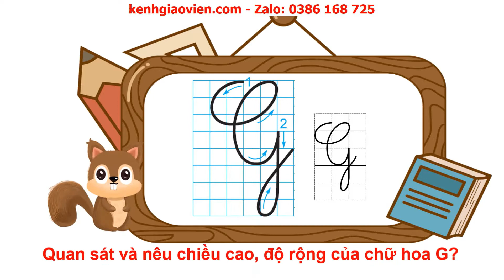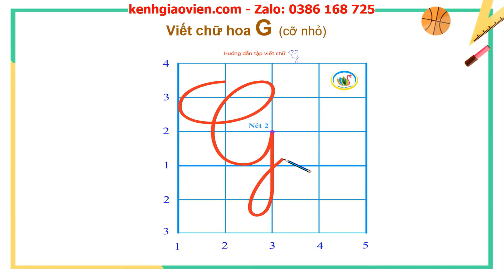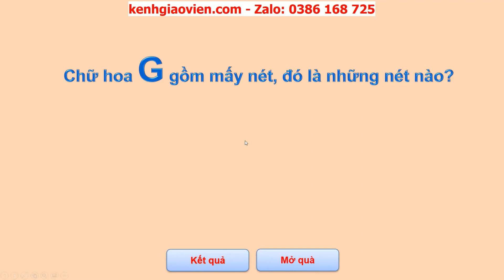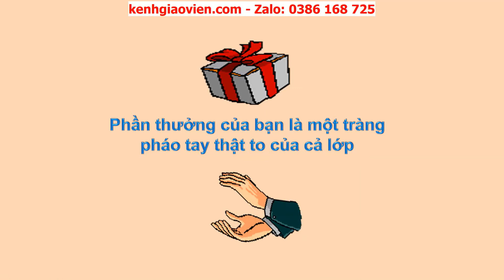Giáo án powerpoint bài 8: Viết 1: Chữ hoa G | GA Tiếng Việt 2 Cánh diều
Phía trên là giáo án Powerpoint hay còn gọi là giáo án điện tử, giáo án trình chiếu bài 8: Viết 1: Chữ hoa G | sách Tiếng Việt 2 Cánh diều. Giáo án được làm hướng tới phong cách hiện đại, đẹp mắt để tạo sự hứng thú cho học sinh.